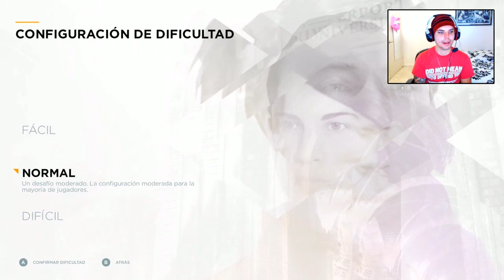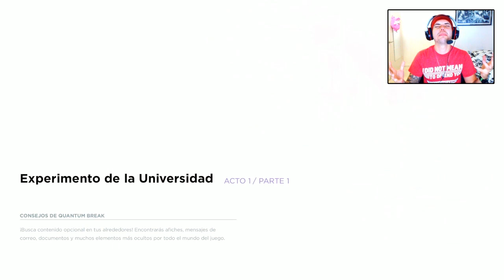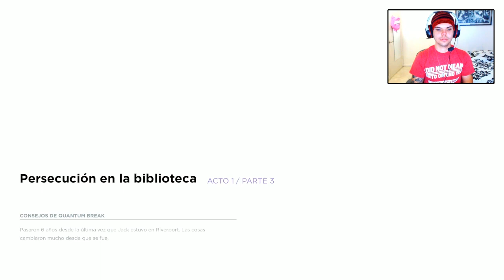NUEVA SERIE! QUANTUM BREAK GAMEPLAY - PARTE 1 (COMENTADO) SUPER PROMO!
AYUDA Y PROMOCION YOUTUBERS 2016
COMUNIDAD DONDE NOS AYUDAMOS MUTUAMENTE!
Si quieres una pequeña Promo yo t puedo ayudar para que asi crescamos todos juntos en este inmenso mundo que es YouTube y podamos lograr nuestras metas y sueños ya que en la union esta la fuerza, "Juntos podemos llegar a hacer grandes". Por favor eviten comentarios ofensivos al canal, si tienen algun consejo para mi o critica sera bien recibida puedes expresarte en la caja d comentarios. Porfa deja tu Like oh Dislike asi me esforzare mas para q mi contenido sea de su agrado.
Donaciones al canal de JuegaNENITO: (Solo son Voluntarias, el dinero es para mejorar el canal)

Xbox Live Gamertag - NENITO1205

PSN ID - nenoycami

Skype - jose.navarro92
Agregame para asi interactuar en los Gameplays y hagamos mas divertido este pequeño rincon de Gamers :)